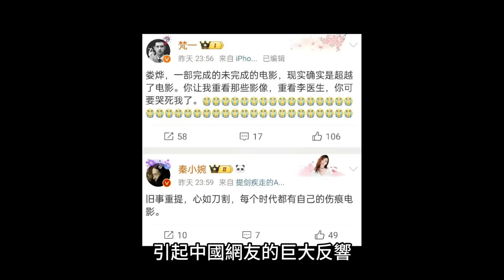中國網紅集體大鬧坎城影展！小粉紅衝上台罵烏克蘭歌手，痛嗆新加坡人不是同胞，被台灣人帶壞，韓團又辱華了